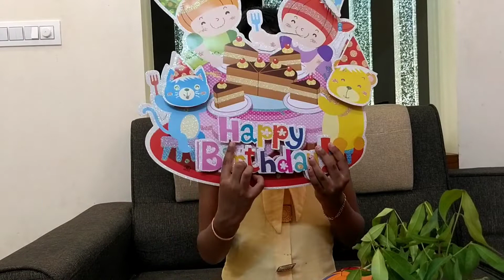Story telling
Grandpa bear's special gift